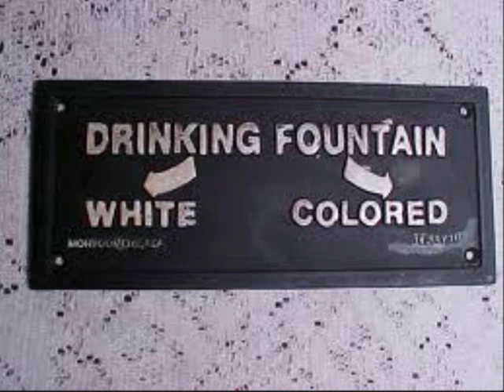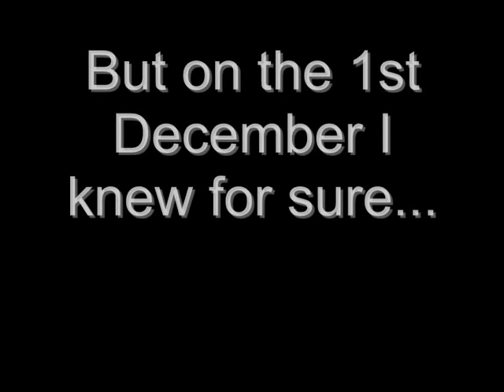The Rosa Parks Story - FULL VIDEO!!!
Sorry that it cuts out at one point!!!